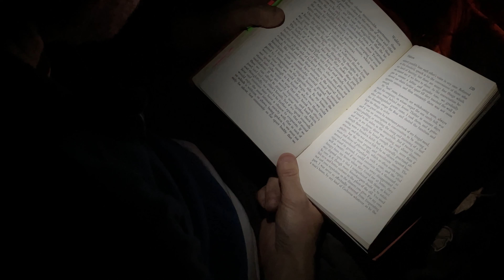Autumn Woodland Wild Camp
A solo wild camp. A bit of bushcraft. A foil hobo meal. A hand carved spoon I made.

It was great to get out on my own and enjoy the peace and quiet of pheasants going absolutely nuts. No matter, after the pheasants fell asleep, the owls came out en mass, whooooed me to sleep, and woke me up in the morning. I loved every minute of it!